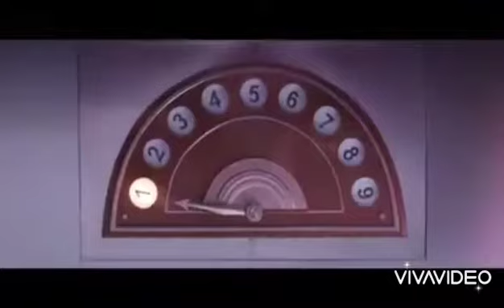Meu Malvado Favorito 4 Official Trailer Universal Pictures Brasil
assistir o novo trailer de Meu Malvado Favorito 4 em 7 de julho de 2022 nos cinemas também em 3D

O Último Filme de franquia Meu Malvado Favorito sequência de Meu Malvado Favorito 4 quatro filme Último filme de franquia Dirigido pelos criadores originais da franquia, Meu Malvado Favorito 4: é produzido pelo visionário fundador e CEO da Illumination, Chris Meledandri, e seus colaboradores de longa data Janet Healy e Chris Renaud. O filme é dirigido pelo cineasta franquia Kyle Balda (Minions), co-dirigido por Brad Ableson (Os Simpsons) e Jonathan del Val (filmes Pets: A Vida Secreta dos Bichos) e escrito por Paul Rudish (Mickey Mouse Curtas) conta com a voz icônica de Pierre Coffin como os Minions e uma trilha sonora matadora dos anos 70, cortesia do lendário produtor musical vencedor do Grammy Jack Antonoff.

Em 2022, da maior franquia de animação da história e do fenômeno cultural global, vem a história não contada do sonho de um garoto de 12 anos de se tornar o maior supervilão do mundo, em Meu Malvado Favorito 4.

Felizmente, ele consegue um reforço caótico de seus seguidores leais, os Minions. Juntos, Kevin, Stuart, Bob e Otto - um novo Minion com suspensórios e uma necessidade desesperada de agradar - desenvolvem suas habilidades enquanto eles e Gru constroem seu primeiro covil, experimentam suas primeiras armas e realizam suas primeiras missões. Quando o Sexteto Sinistro expulsa seu líder, o lendário lutador Willy Kobra (com voz do vencedor do Oscar® Alan Arkin na versão original), Gru faz uma entrevista para se tornar seu maior em nos cinemas em 2022 Meu Malvado Favorito 4 uma cancelado Por Covid-19 Pandemia cancelado por Adeus Minions 2 A Origem do Gru (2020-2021)

Meu Malvado Favorito em julho de 2022 nos cinemas